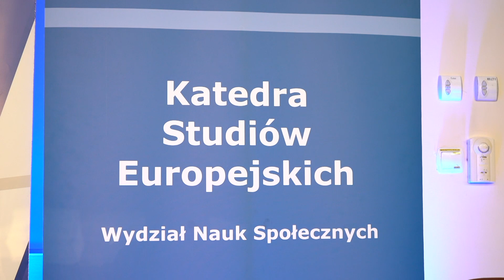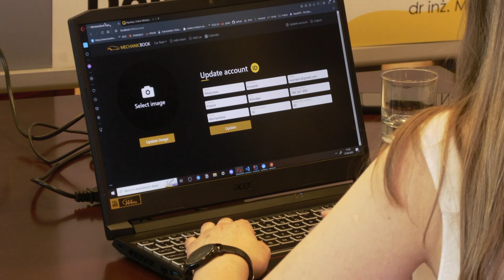"Kres kontroli politycznej dla nauki" - opozycja przedstawiła "Piątkę dla nauki"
„Piątka dla nauki” to są propozycje zmian w zakresie szkolnictwa wyższego, które zostały zaprezentowane przez opozycję podczas konferencji, która odbyła się 4 października na Placu Uniwersyteckim we Wrocławiu. W spotkaniu wzięli udział przedstawiciela środowiska akademickiego, którzy podczas tego spotkania też przedstawili problemy, z którymi musi się mierzyć szkolnictwo wyższe i pracownicy naukowi oraz też ewentualne ich rozwiązanie.